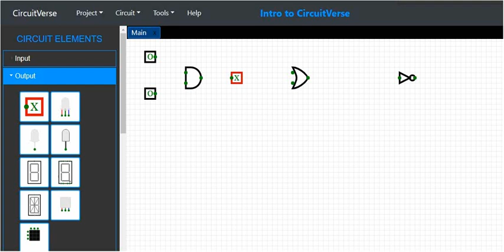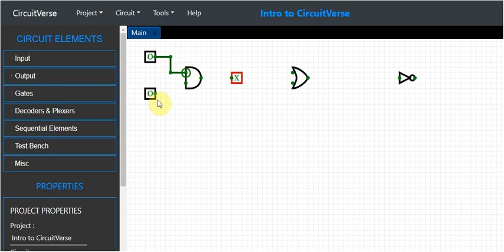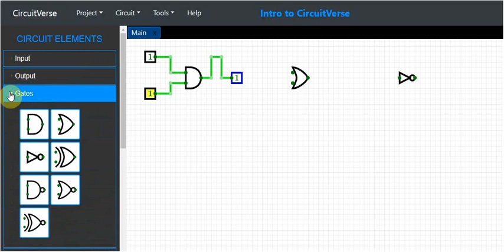Video1 - Introduction to Digital Logic using CircuitVerse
In this video you will learn how to use a web based digital logic design tool called CircuitVerse